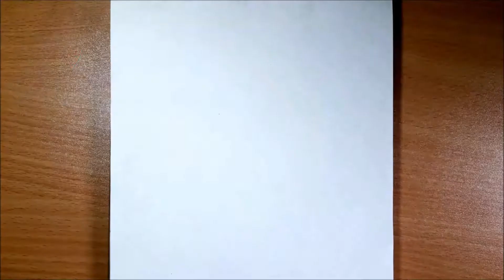How to draw a boy || Pencil sketch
Pencil Sketch. How to draw. Drawing Video. Easy drawing. Learn 3D drawing in easy way. For those who like drawing, drawing videos is easily uploaded to this channel.
 Video about drawing in Charcoal Pencil, Hd Pencil, 2B, 4B, 6B, 8B, 12B and Color Pencil